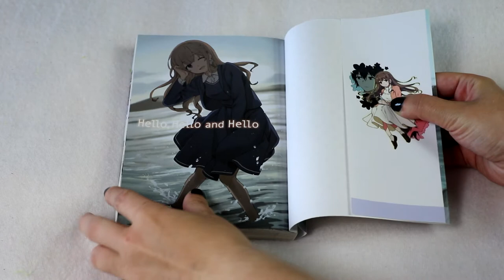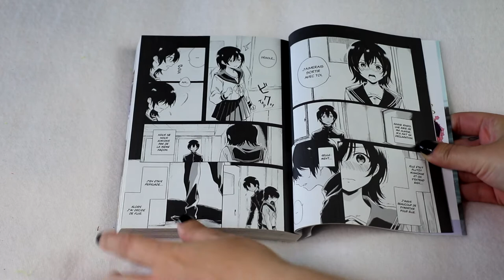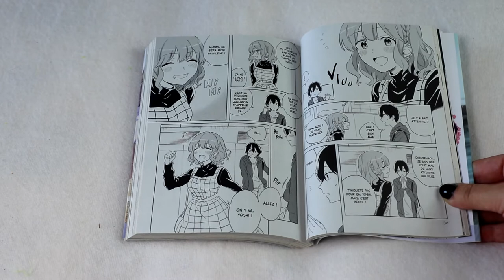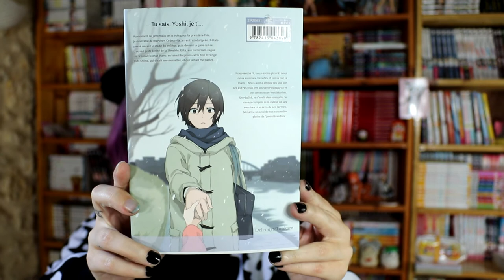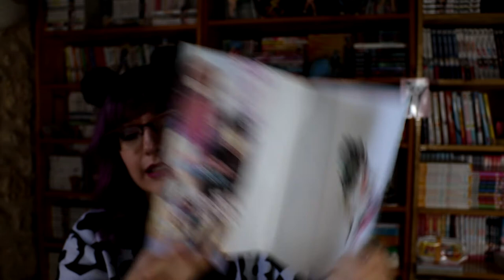[critique Manga] hello, hello and hello (delcourt/tonkam)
Résumé
Haruyoshi, un jeune lycéen, et Yuki, une jeune fille étrange, se rencontrent chaque mardi comme si c'était la première fois. Ensemble ils rient, ils pleurent, ils se disputent, accumulent les souvenirs et les promesses éphémères... car ils sont enfermés dans une boucle temporelle. Yuki cache en réalité un triste secret et va devoir compter sur Haru afin de donner un sens à son existence...